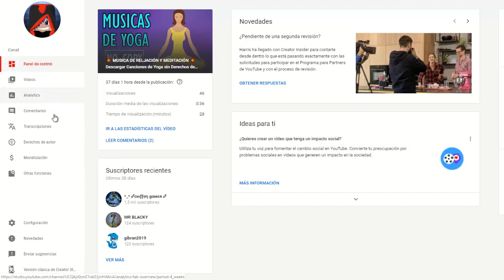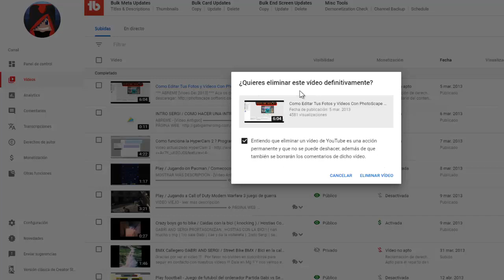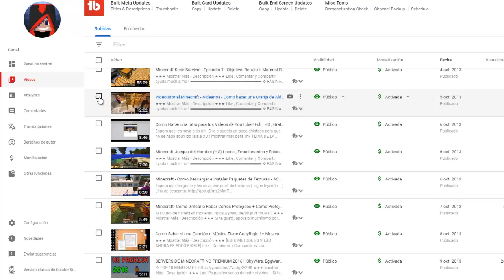➤ Como borrar un video de YouTube de tu canal ❌ Eliminar vídeo de YT | 2025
✅ Como eliminar un video de YouTube de forma muy sencilla y con tan solo unos pocos pasos. Borrar videos de YouTube de forma permanente para que no sean visibles en la plataforma.